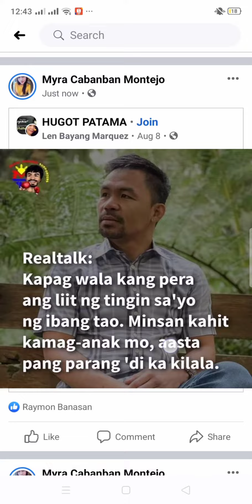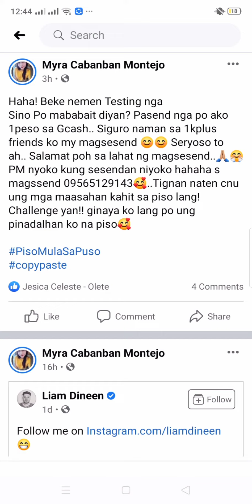charity Piso mula sa puso humanitarian